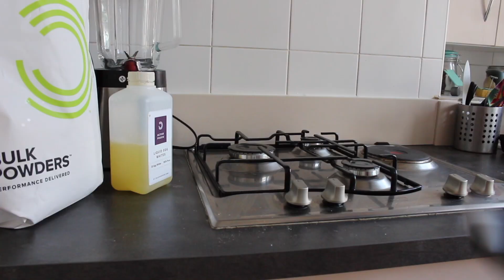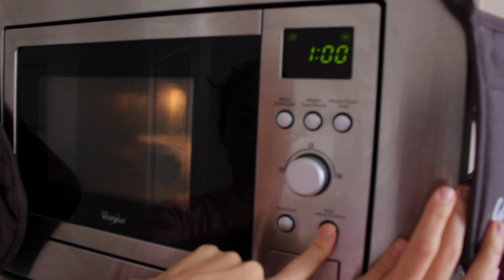Mes petits déjeuners FITNESS ! (Recettes)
Sans gluten & sans lactose
2 petits dej que je me fais quasi tous les matins !

J'attends vos retours la team anchois et surtout dites moi ce que vous mangez vous le matin :)

☾ Pour recevoir chaque semaine mes newsletters et mes meilleurs conseils holistiques : inscris-toi , c'est GRATUIT !

Des milliers de petites fleurs ont déjà fleuri et reçoivent chaque semaine ce contenu exclusif gratuit, alors rejoins-nous dès maintenant !

✗ Tu aimes mon podcast en vidéo ? Retrouve-le et télécharge toutes les notes en cliquant juste

➳ Tu veux profondément mettre en place des changements concrets dans ta vie ? La Bloom Academy est sûrement faite pour toi ! Chaque semaine, tu retrouveras des exercices approfondis, des lives, des intervenants inspirants, des conférences, des références et les meilleurs conseils et outils de ma part et d’autres experts du développement personnel et de l’épanouissement !

♡ N’oublie pas de publier tes photos, vidéos et stories inspirantes avec le hashtag